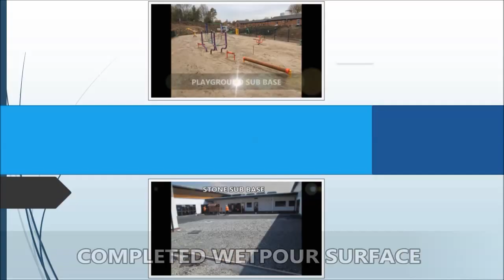Outdoor Flooring Play Area Safer Pour Specification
is shown in this video. From the video you can see outdoor flooring safer pour installation. Wetpour surfacing is quite common within parks and playgrounds, because it's a spongy safe type of surface. Wetpour flooring is a permeable type of surface, which means that liquids may go through the surface. Wetpour will allow you to design your very own sort of surfacing and even incorporate inserts. There's certainly an assortment of EPDM rubber inserts that can be fitted. All of the EPDM inserts could be customized in size along with design to fit your facility.

For information on the Association of Play Industry organisation please visit this page. Here you can find out all the benefits of the API customers.

Safer pour rubber graphics may be added with regard to educational purposes along with fun. It's because many academic designs can be inserted. Road designs as well as standard activities are certainly popular. We could additionally set up EPDM wetpour inserts that suit the particular school program for your outdoor flooring play area. The different inserts are prepared in their shape and form before the fitting of the surfacing. When fitting the wearing-layer wet pour surfacing, the graphics are fitted. The types of graphics that are offered is limitless and if you have any kind of suggestions, let us know. We are aware not all facilities have the exact same sizes or cash to pay out; we're able to design the specification and install the wet pour graphics to be suited to your organisation. For additional information on wetpour graphics please have a look at this

If you are interested in watching more videos on wetpour playground surfaces, please have a look at this playlist Here you can see school safer pour surfacing, wetpour EPDM rubber surfacing, surface repairs as well as wetpour graphics installation.

We're extremely grateful you took the time to check out this online video, we hope that you liked seeing it. If you could possibly share and like the online video to your social sites, that would be amazing. The comments space beneath is supplied for you to inquire about any queries you might have or even share your opinions concerning the online video. We shall try to answer all questions as fast as it is possible to, delivering a qualified and insightful answer. Our YouTube channel provides new, good quality video clips frequently. To discover more regarding video clips that we've most recently posted, why not sign up to our channel